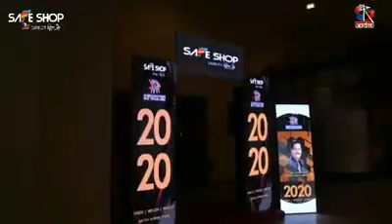*कड़वसच* यदि आप जवान है और आपके पास पैसे नही है तो आप जवान नही बूढ़े है। यदि आप बूढ़े है और आपके पास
💎✨💎✨💎✨💎✨💎✨💎✨💎✨💎✨एक आदमी रहता है जो अपने लाइफ से बहुत परेशान रहता है और वह अपनी लाइफ खत्म करने का सोचता है और वह घर छोड़ कर एक ऊँचे पहाड़ पर चढ जाता है वही पहाड़ पर एक महात्मा तपस्या कर रहे होते है महात्मा ने पहाड़ पर उस आदमी से पूछा क्या बात है बालक तुम यहा पहाड़ी पर क्या कर रहे हो तो उसने कहा मैं अपने लाइफ से बहुत परेशान हूँ एक परेशानी जाती है फिर दूसरी आ जाती है फिर परेशानी खत्म होती है तो फिर नयी परेशानी आ जाती इएलिये मैं अब नही जीना चाहता । यह सुन महात्मा बोले बालक मैं तुम्हें कुछ उपाय बताता हूँ लेकिन उसके लिए तुम्हें मेरे साथ चलना होगा तो आदमी सोचा ठीक है जाकर देखना चाहिए और फिर दोनों रेगिस्तान की ओर चले गए और जब रेगिस्तान पहुचे तो रात हो गयी थी और वही एक ऊँट का व्यापारी बहुत सारे ऊँट लेकर बैठा हुआ था दिनों उस व्यापारी के पास गए तो महात्मा ने  कहा आज हम यही विश्राम करेंगे और सुबह आगे निकल जाएंगे । उस आदमी ने कहा ठीक है ।
  फिर महात्मा जी ने कहा यह व्यापारी बहुत थका हुआ लग रहा है इसलिए तुम इनकी ऊँटो का ध्यान रखना और हम लोग विश्राम कर रहे है  और जैसे ही सब ऊँट सो जाये तुम भी सो जाना तो उसने सोचा  महात्मा  कह रहे है तो जरूर इसमें कोई बात होगी तो उसने कहा ठीक है।
                     और वह रात भर ऊंट को देखते रहा फिर सुबह हुई तो महात्मा ने पूछा नींद अच्छी आयी ना तो उस आदमी ने कहा कहा कि नींद मैं तो रात भर सोया ही नही एक ऊंट सोता तो दूसरा ऊंट उठ जाता था फिर वो सोता तो तीसरा ऊंट उठ जाता था और रात भर ऐसे ही हुआ इसलिए मैं नही सोया बहुत परेशान कर दिए ऊँटो ने मुझे ।
*तो महात्मा जी ने कहा यही तो मैं तुम्हें समझाना चाह रहा था कि लाइफ में हमेशा एक के बाद दूसरी फिर तीसरी परेशानियां आते ही रहेगी लेकिन इसका मतलब ये नही की तुम परेशानियों से डर कर लाइफ जीना ही छोड़ दो नही तुम्हे इन परेशानियों का डट कर सामना करना होगा और जो भी काम तुम्हे करना है उसे ईमानदारी से करना होगा तभी तुम अपने लाइफ में आगे बढ़ पाओगे और अच्छा काम कर पाओगे क्योंकि कोई भी परेशानी बड़ी नही होती है हमारी सोच ही उसे बड़ा बना देती है इसलिए कभी हार नही मानना चाहिए और परेशानियों का सामना करना चाहिए।*